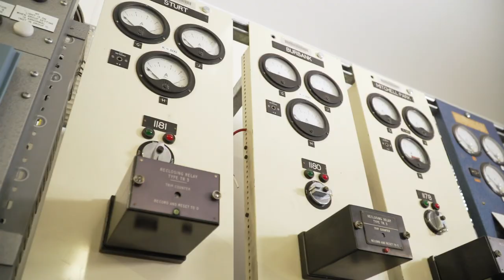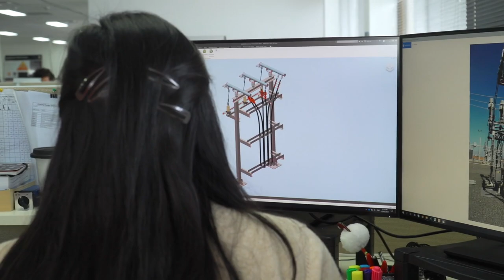AUFC Women visit SA Power Networks' training facilities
Ahead of International Women's Day last Sunday, players from Adelaide United Women visited our major partner of the W-League, SA Power Networks', training facilities, learning about women working in a non-traditional sector and the similarities between this and playing professional sport. The video, produced by Flinders University student film maker Laura Chigwidden, was also shown at our Comwire IT United Business Series, 'Women in Business' breakfast held at SA Power Networks.